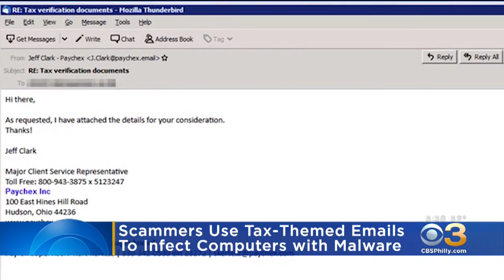Security Experts Warn Of New Tax Email Scam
A simple click can give them access to everything.